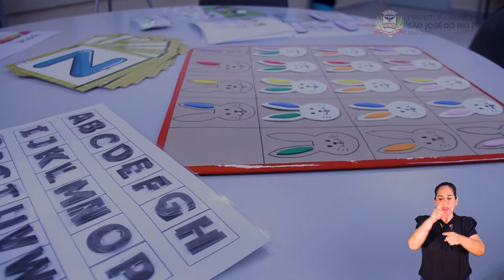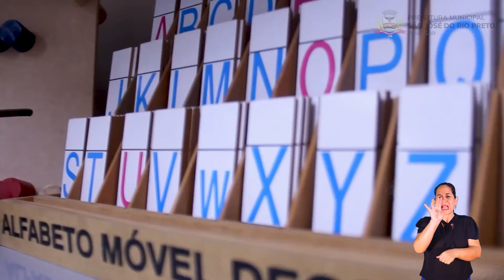Sala de recursos e construção de propostas.